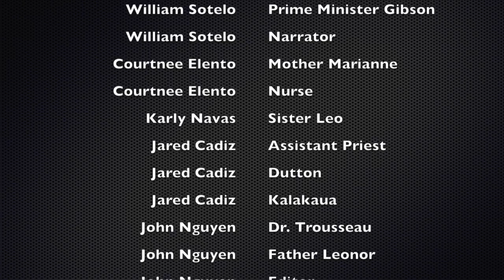Father Damien Movie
This video is about Damien Movie